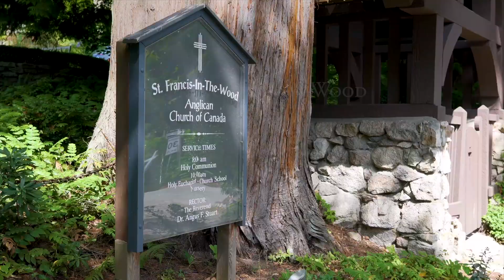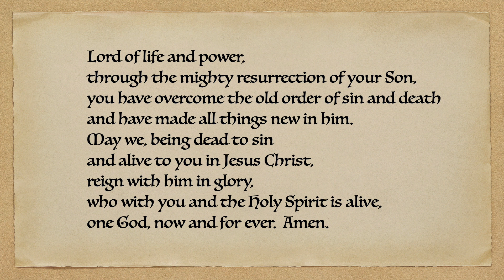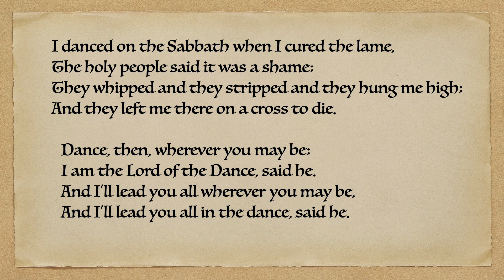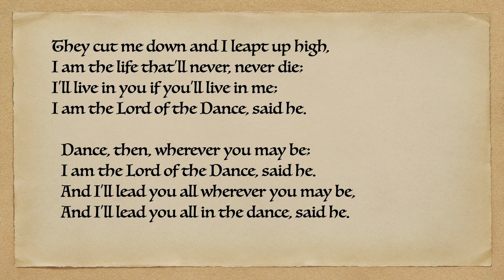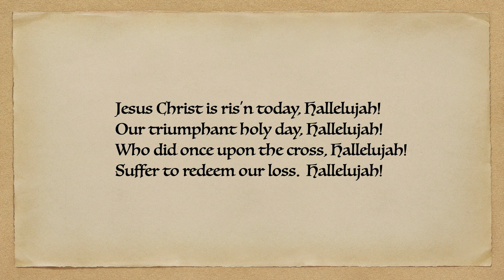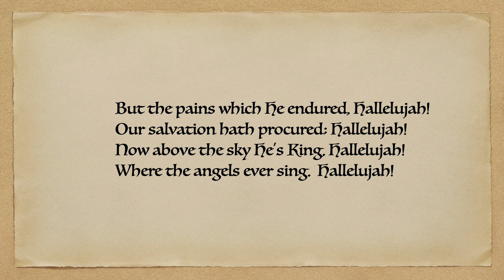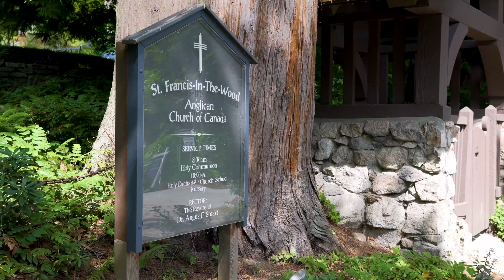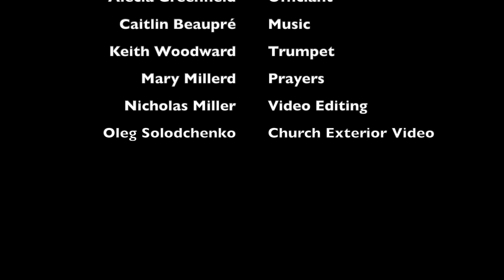Easter Sunday 2020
This video is about Easter Sunday 2020